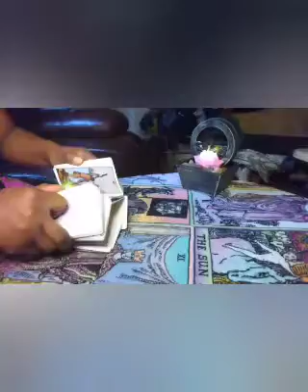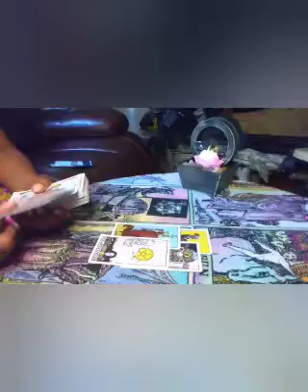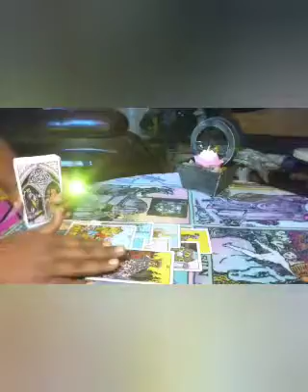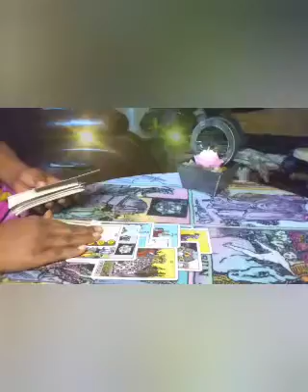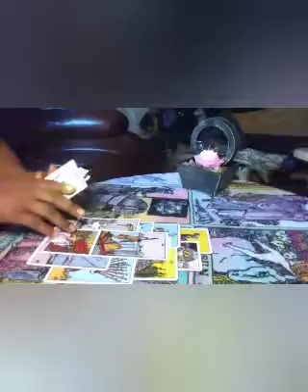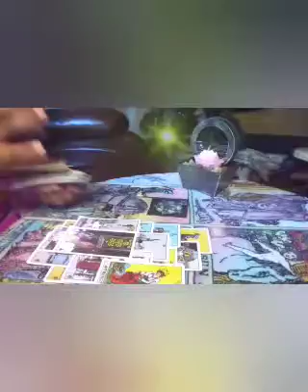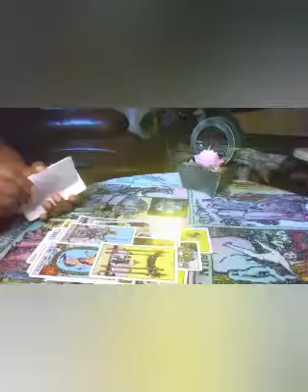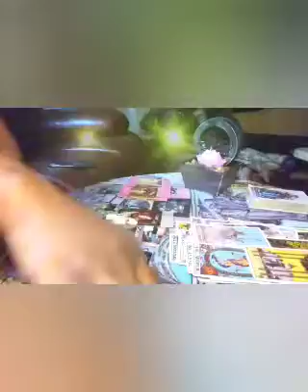Gemini♊This Person took yu 4 granted & shoulda treated u right wen they had the chance September2022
hey everyone👏 hope your enjoying this wonderful day, please if you haven't already take a moment of your time to like share and subscribe, turn your Post notifications on (ALL) so you'll never miss a reading, Take care of yourself, love you guys 💕

one question (yes or no) are $11.11

👉if you would like to donate to my channel or tip me my Cashapp info is 👆 donations will be received with love and gratitude, energy will be channeled as well😁thank you guys❤️

I am a super Empath/professional psychic Tarot Reader, Healer, I provide & have provided Spiritual Counseling I am a Very powerful Version of the high priestess The sun is my ruling planet I have high vibrational energy & am able to channel different types of energy, I do collective readings general & personal readings for all zodiac signs, I am tapped into the Divine sprit, I have clairvoyance (vision) clairsenitence (Feeling) clairaudience (hearing)  Clairalience (Smells) As well as ESP, I've been reading tarot for quite sometime and ready, willing & able to to share my gifts with you and share all the info you need according to your Tarot Reading. I am hear to help you find the clarity & get the closure you need in your life, love, career, money, family, whatever, you need your spirit guides to assist you, I am able to tap into the spritual realm. I'm am very spritual but I don't do readings for the dead, 👻🤔🙅I don't play with Ouija boards, other than that thank you so much for joining me on my journey and allowing me to help you with yours.